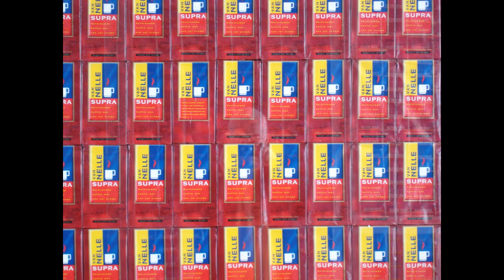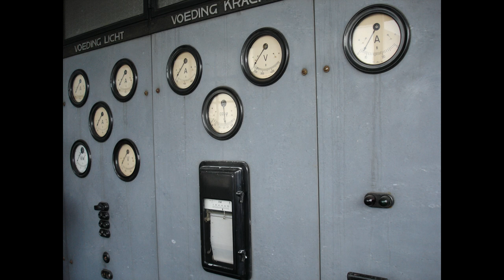Van Nelle Fabriek Rotterdam in 2006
UNESCO werelderfgoedmonument Van Nelle Factories Rotterdam
 built 1926-'31 arch. J.A. Brinkman+ L.C.v.d.Vlugt + (C.H.vd Leeuw)
muziek: V. U.; cd Velvet Underground: Beginning to see the Light '68